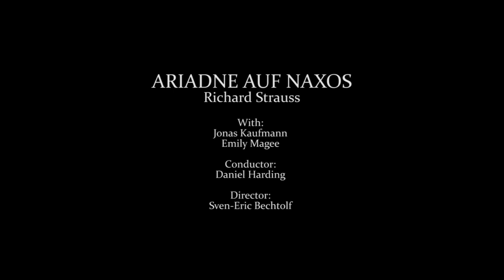Ariadne Auf Naxos - Salzburger Festspiele Trailer (English)